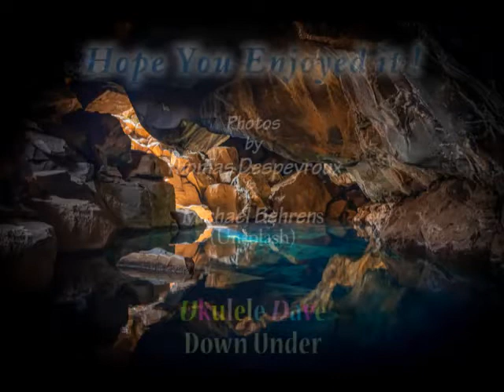Puff The Magic Dragon. Written by Peter Yarrow and Lenny Lipton.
Made famous by Peter, Paul & Mary.
Instrumental arrangement by Ukulele Dave Down Under.